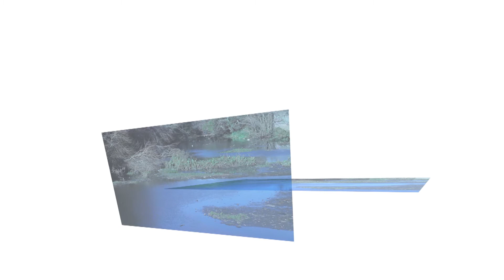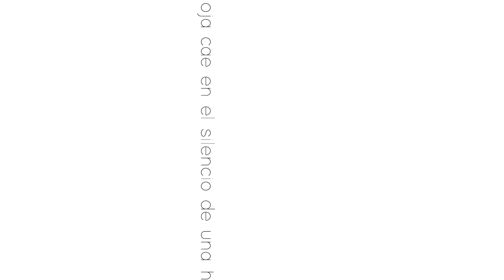montaña, la ausencia la borra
"Montaña, la ausencia la borra" — es una video-poesía realizada por Lucía Jazmín Tarela durante inicios de Julio del año 2019.

Para más información por venta de obra [sin marca de agua]

Lucía Jazmín Tarela

Diseñadora de Imagen y Sonido en FADU, UBA. Video-poeta y escritora no-creativa. Creadora de Video-poesía y Terremoto Lunar, instalación de realidad virtual. Investigadora en los Proyectos de Investigación 1_ Pantallas violentas, dimensiones de la violencia en la producción audiovisual contemporánea 2_ Proyecto IDIS 3_ Tecnopoéticas del diseño audiovisual 4_ La imagen expuesta: ensayismo y performatividad. 5_Video-poesía. Cyborg(s) en el arte acontemporáneo.